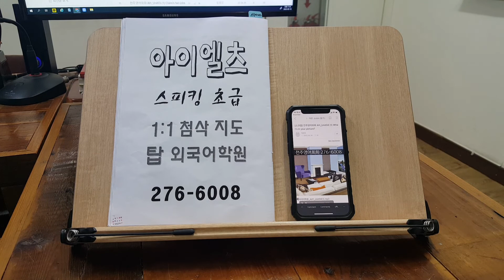해외유학 아이엘츠 초급 IELTS 석박사 대학원 유학 전주 탑외국어학원 220523